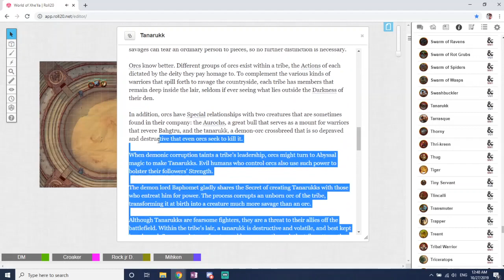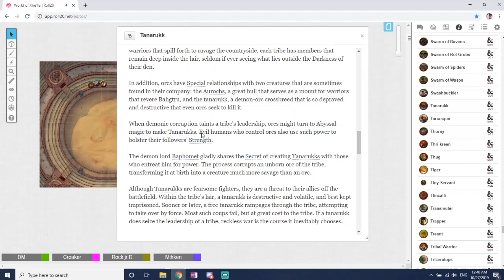Croakers night time adventures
Croaker waits for everyone to go to sleep so that he can go explore the Drow mansion the party is staying in.